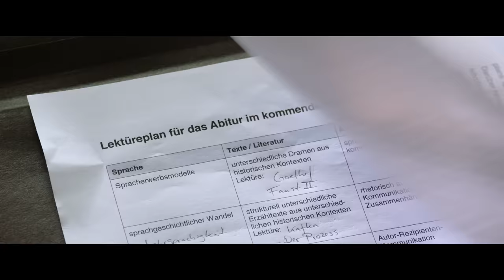FACK JU GÖHTE 3 - offizieller Trailer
Fack Ju Göhte 3 - Ab 26. Oktober nur im Kino
Mit Elyas M'Barek, Jella Haase, Sandra Hüller, Katja Riemann, Max von der Groeben, Gizem Emre, Aram Arami, Lucas Reiber, Lena Klenke, Farid Bang, Uschi Glas, Michael Maertens, Lea van Acken, Corinna Harfouch, Jana Pallaske, Julia Dietze, Irm Hermann
FACK JU GÖHTE 3 ist eine Produktion der Constantin Film